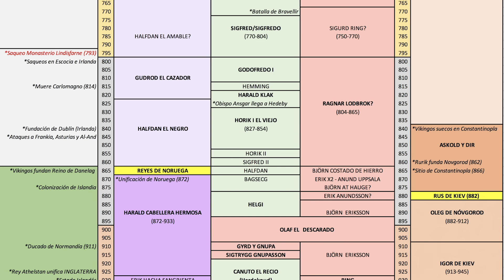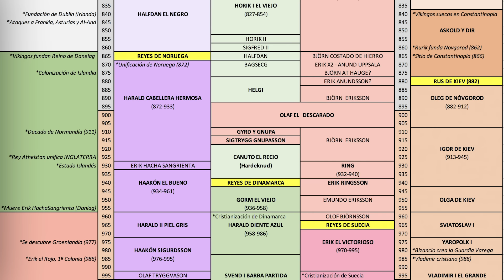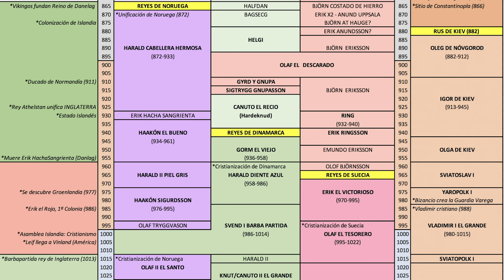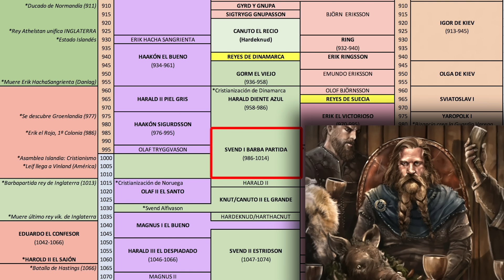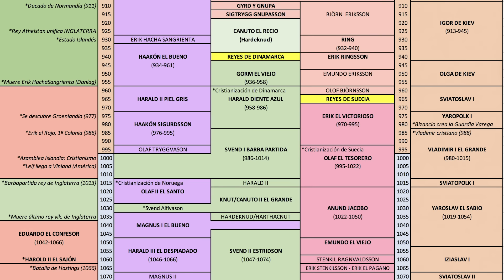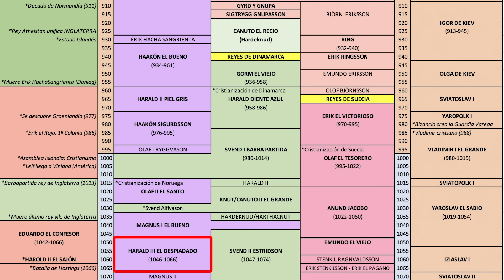Los VIKINGOS más famosos ⛄ La ERA VIKINGA ⛄ Documental Historia de ESCANDINAVIA 2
ESCANDINAVIA 2: La Era de los Vikingos - Reyes, exploradores, normandos y varegos

0:00 Introducción
0:19 Hostigando Europa (793-850)
3:29 Conquista y Colonización (850-911)
8:46 Unificación y Cristianización (911-1030)
15:18 El Ocaso Vikingo (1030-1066)

La Era Vikinga comienza en el 793 con el asalto al monasterio de Lindisfarne, en Northumbria, Inglaterra. La historia de los vikingos se va a ir desarrollando en varias etapas desde su descubrimiento de Inglaterra, Irlanda, Escocia hasta alcanzar la isla de Islandia o incluso Groenlandia gracias a Erik el Rojo, y puede que Canadá hacia el año 1000 de la mano de Leif Erikson, lo que llamó Vinland.

Los vikingos suecos, los varegos, se dedicaron al comercio en Rusia, y después de que Rurik fundara Novgorod y tomara Kiev fundó la Rus de Kiev en el año 882. Al mismo tiempo, Bjorn, hijo de Ragnar Lodbrok, vivía aventuras por el Mediterráneo y llegaba hasta el Califato de Córdoba y hasta Italia. Ivar el deshuesado, hermano suyo, llegó hasta Inglaterra y creó el Reino de Danelaw tras tomar York, que rebautizó como Jorvik. En el año 911 Rollo se casó con la hija del rey de Francia y fue nombrado Duque de Normandía; su gente sería llamada los normandos.

En Dinamarca destaca el reinado de Harald Diente Azul, o Bluetooth, o Blatand, el cristianizador de lugar. Harald Cabellos Hermosos unificó Noruega y Erik el Victorioso hizo lo mismo con Suecia. Un personaje importante en Noruega fue Canuto II el Grande, rey de Dinamarca, enfrentado a Olaf II el Santo de Noruega, y uno de sus hermanos, Harald III el despiadado, o Harald Hardrada, sería considerado el último vikingo. Trató de conquistar Inglaterra pero perdió en la Batalla de Stamford Bridge, y días después el normando Guillermo el Conquistador se hizo con todo el pastel tras la Batalla de Hastings.

Resumen de Historia. Documental de Historia.

Summary of history. Documentary about history.